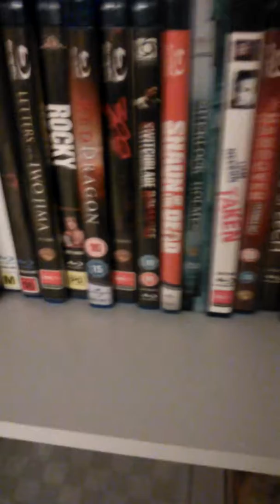CHILD'S PLAY REMAKE THOUGHTS